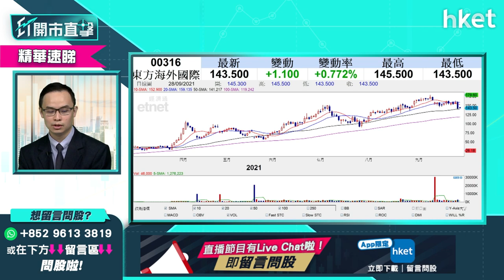【ET開市直擊】（精華）內地「限電」政策所謂何事 揀股策略又如何？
中國電力供應緊張，多省要求工廠限電限產，外界憂慮，中國限電措施會引發連鎖反應，對實體經濟構成影響。到底內地「限電」政策所謂何事？影響面有幾大？投資者在揀股策略上又怎調整？耀才證券研究部經理譚智樂（Arnold）為你解讀分析，立即點擊收看／收聽。

Time code

00:00 - 港股焦點速覽　內地限電政策影響
02:10 - 美股外圍速報　Tesal升蘋果跌
03:11 - 亞股外圍速報　港股黑期速報
03:29 - 美國國會有機停擺？美股料波動？
07:52 - 美股、港股投資策略怎部署
09:40 - 港股上日表現速覽＋北水盤路
10:48 - 港股明日期結＋北水暫停交易
15:40 - 航運股強轉弱？突處政策風眼位怎辦
20:18 - 觀眾問股：中遠海控（01919）買賣策略
24:05 - 港股開市前市況速覽
24:47 - 觀眾問股：太平洋航運（02343）買賣策略
26:56 - 觀眾問股：東方海外（00316）買賣策略
29:59 - 港股開市後早段市況速報
30:16 - ET個股推介：光大環境（00257）
31:29 - 內地「限電」政策下的揀股策略
32:22 - 內地「限電」影響資源板塊
36:00 - 內地「限電」政策若延至北京冬奧有幾大影響？
37:27 - 內房股利淡利好消息同來　內房股點睇？
41:45 - 觀眾問股：阿里巴巴（09988）買賣策略
45:17 - 觀眾問股：小米（01810）買賣策略
48:16 - 觀眾問股：新天綠色能源（00956）買賣策略
50:37 - 觀眾問股：油價迫近80美元應增持「三桶油」？談中海油（00883）、中石油（00857）、中石化（00386）
52:42 - 觀眾問股：譚仔國際（02217）可以冷吼嗎？
53:54 - 觀眾問股：港華燃氣（01083）買賣策略
55:19 - 觀眾問股：買金避險已不復再？
57:42 - 觀眾問股：信義能源（03868）買賣策略
59:10 - 港股早段市況速報
01:01:30 - 財經日誌提提你